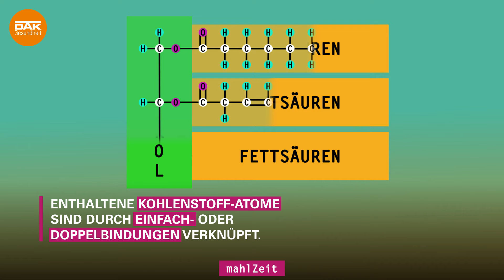Fettsäuren einfach erklärt! | mahlZeit | DAK-Gesundheit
Von Fettsäuren haben wir sicherlich alle schon einmal gehört. Sie gibt es in der gesättigten und ungesättigten Variante, von einfach und mehrfach ist die Rede, manche sollen sehr gesund sein, andere gelten als maximal ungesund. Da schwirrt einem schnell der Kopf, welches Fett wir nun essen dürfen bzw. sollen und bei welchem wir besser vorsichtig sind. In dieser Folge mahlZeit bringen wir ein bisschen Ordnung in das Fettsäuren-Durcheinander.

Du möchtest mehr über gute und gesunde Ernährung wissen? Dann probiere das DAK Ernährungs-Coaching aus

► Über die DAK-Gesundheit:
Die DAK-Gesundheit gehört zu Deutschlands größten Krankenkassen: 5,6 Millionen Menschen schenken uns ihr Vertrauen. Eine hochwertige Versorgung der Versicherten, ausgezeichnete Leistungen und ein umfassender Kundenservice stehen bei der DAK-Gesundheit im Mittelpunkt. Wir unterstützen dich auf vielfältige Weise, sowohl beim Gesundwerden, als auch beim Gesundbleiben.